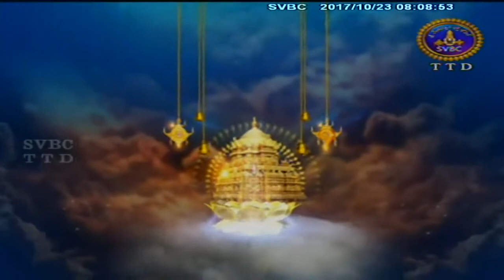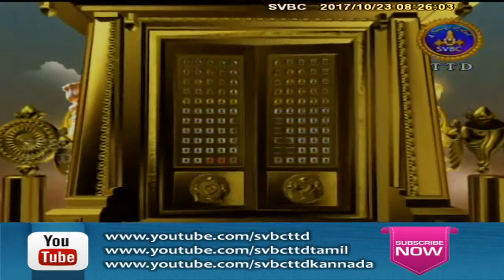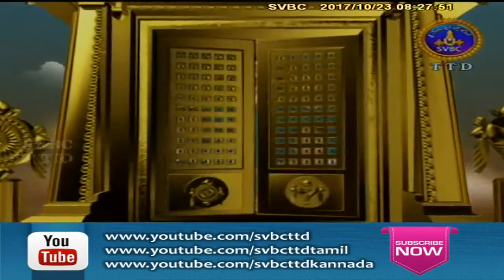Satamanambhavati | 23-10-17 | SVBC TTD